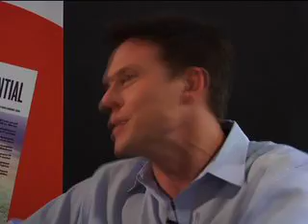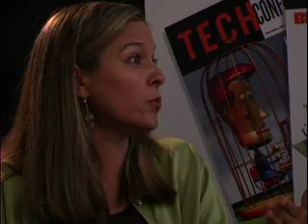Daniel Klaus, MusicNation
Behind The Money interviews Daniel Klaus, CEO of about the evolving digital music business.

for more clips.